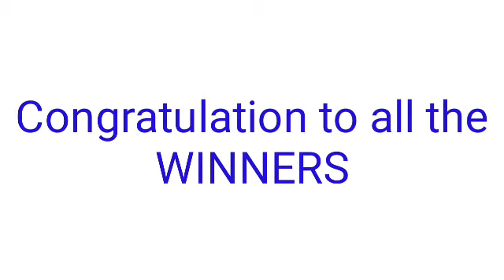STL - CAVITE April 7, 2022 2ND DRAW RESULT